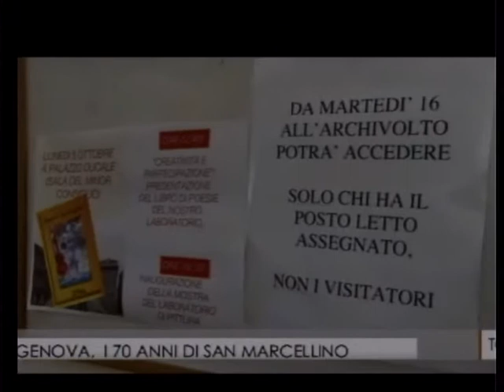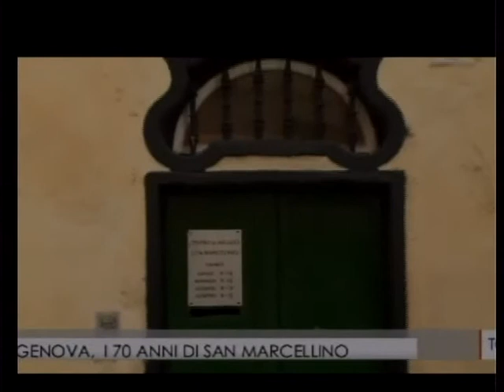TG3 5 10 15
Servizio TG3 del 5 ottobre 2015. I laboratori artistici di San Marcellino e la presentazione del libro di poesie: Sogni e Convinzioni